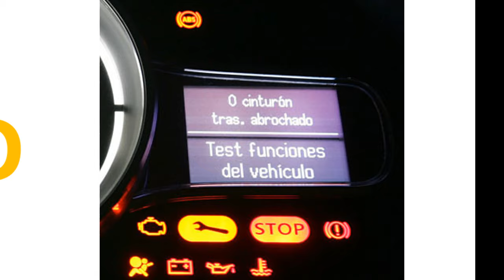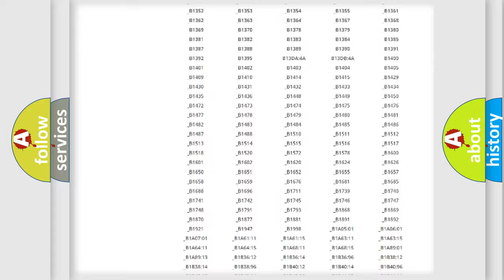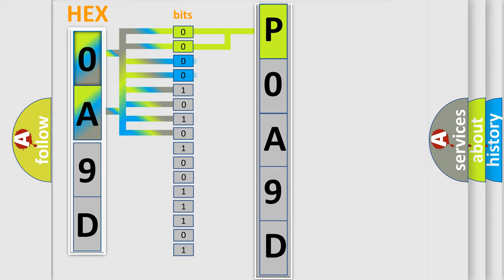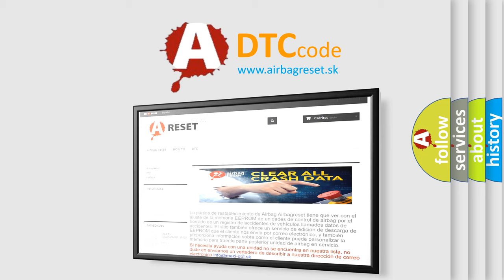DTC Saturn P0A9D Short Explanation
Contents:
0:21 Basic DTC analysis according to OBD2 protocol standard.
1:48 Insight into programming
2:58 A diagnostically understandable description of the Diagnostic Trouble Code
3:05 Basic error definition

Make:
Saturn
Code:
P0A9D
Definition:
Steering Angle Sensor Safe Mode
Description:
When steering angle sensor is in safe mode.
Cause:
• Adjust steering angle sensor neutral position